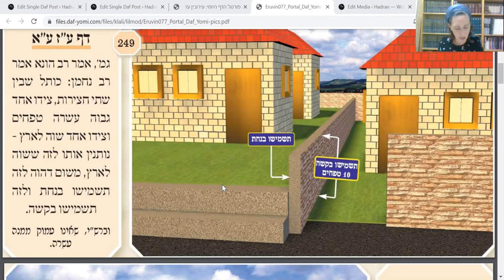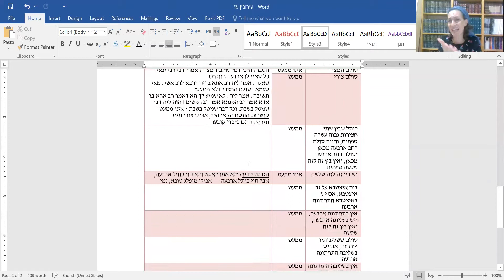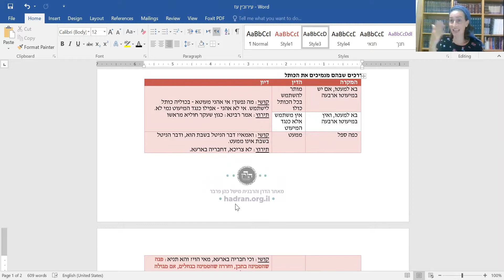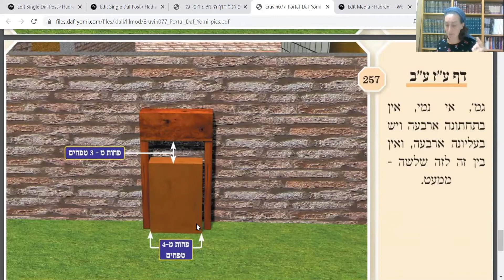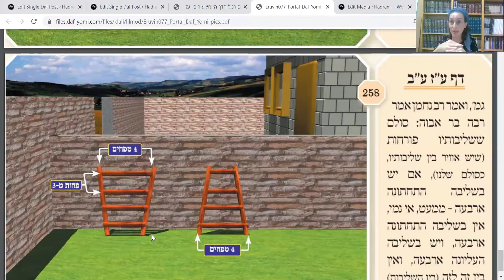עירובין עז - דף יומי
שיעור דף יומי עם הרבנית מישל פרבר